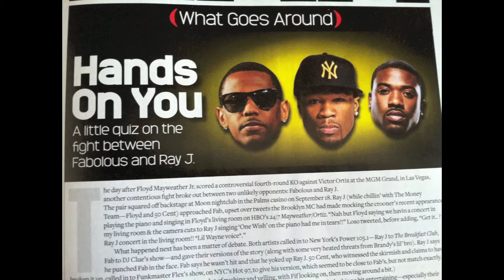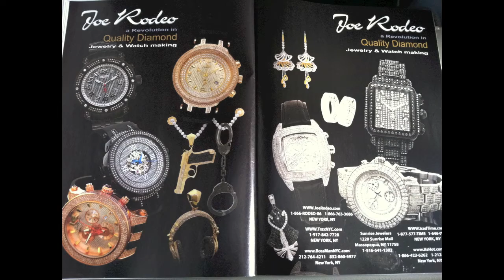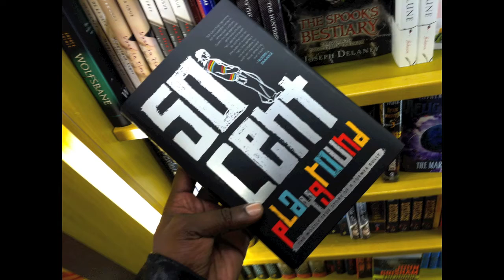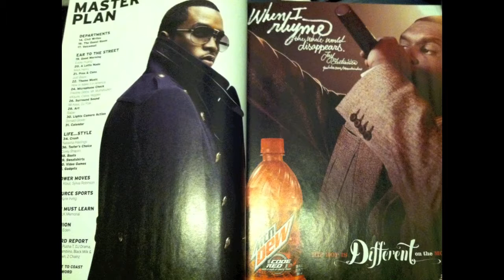Chicago Dave's Top 3 - Episode 14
Chicago Dave bringing you new Christian Hip-Hop for your soul! Mission is to introduce as many quality and spiritual musicians to this new generation.